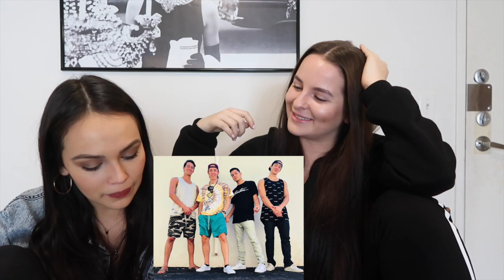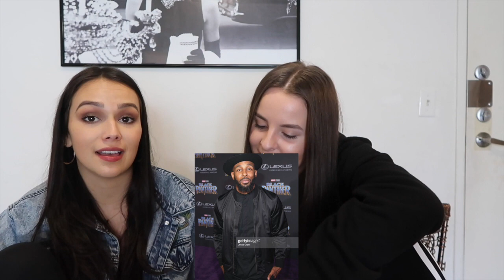Smash Or Pass: Dancer Edition | Janis Valdez ft Maya Rondiak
Hey guys! My friend Maya and I did a collaboration on my channel and hers. We both did Smash or Pass, mine is dancer edition, hers is celebrity edition. So be sure to watch this then go to her channel and check that video out as well!

Me- @janispvaldez
Maya- @mayarondiak